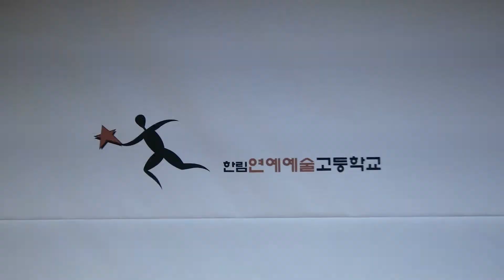과열되는 분위기, 이것이 배틀이다!!_한림예고 댄스배틀 feat. K-POP 4강 1차전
한림예고 실용무용과 재학생들의 펼치는 K-POP 댄스배틀
드디어 시작된 4강전,
첫 번째는 왁킹과 힙합 능력자들의 대결!!

* 본 유튜브 채널은 한림예고 공식 계정이며 출연자가 미성년자인 고등학생이므로 콘텐츠에 대한 건강한 비판이 아닌 악의성 댓글은 자제해주시길 바랍니다.

또한 한림예고는 아름다운 말을 사용해 건전한 온라인 문화를 조성하는 선플운동을 적극 지지하고 있으니 앞으로 인신공격, 욕설, 성적 비하 표현 등이 포함된 댓글은 삭제할 계획이며, 심할 경우 게시자는 차단할 수 있음을 알려 드립니다.

| 기획 및 진행 : 예술부